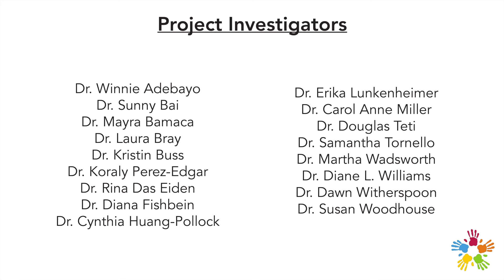RiseUptown Project PACT Partnership Video: PACT 2021 Virtual Dissemination Event - Spanish